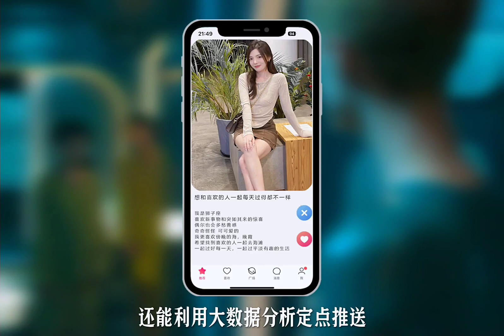远古飞天巨蟒是真的吃素吗2023年科幻神…… @天狼看电影